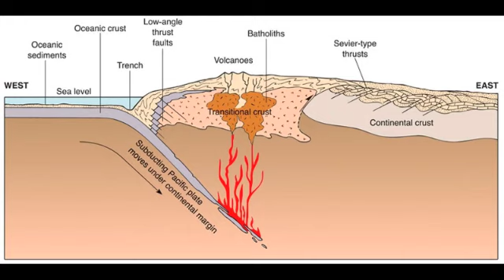Idaho Batholith (Geos Lab)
Idaho Batholith Documentary